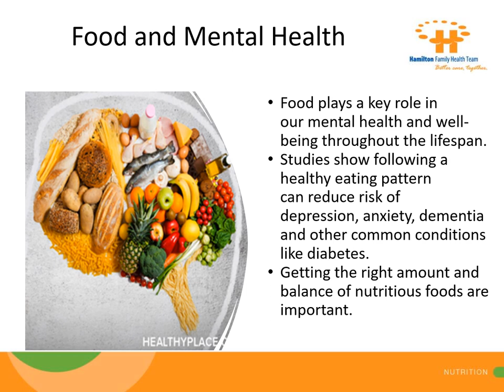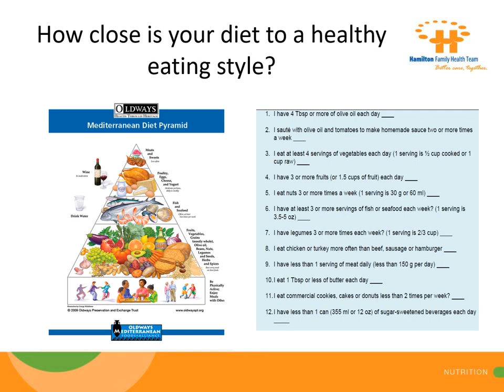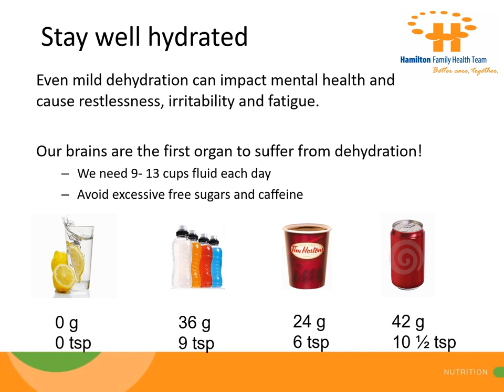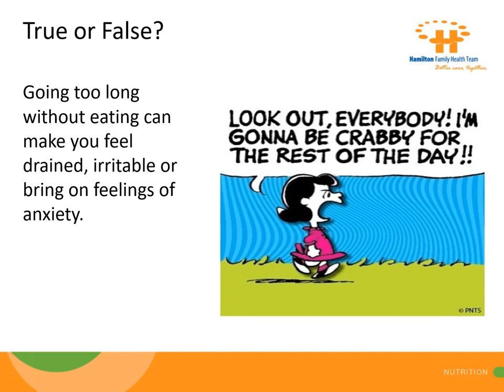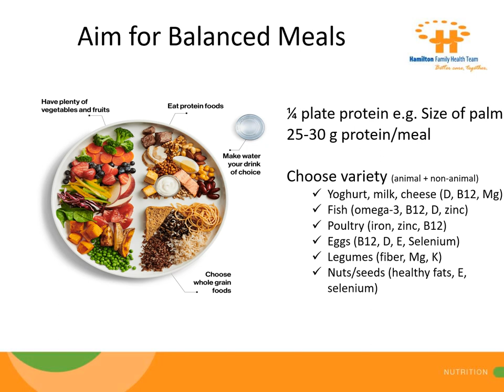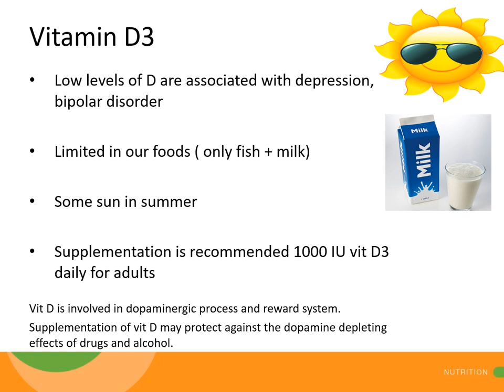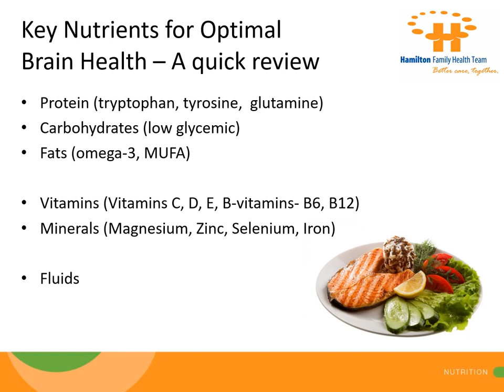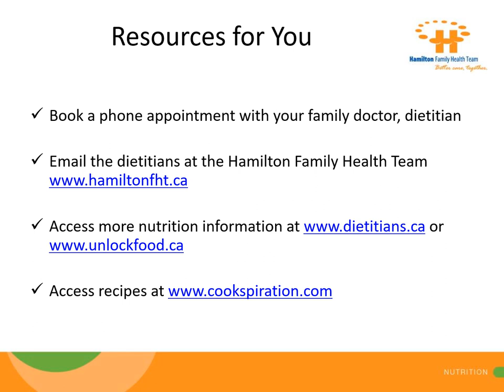Food and Mood: Nutrition for the body and the brain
0:03 Food & Mental Health
1:45 Healthy Brain Diet
4:51 True or False Quiz
17:37 Key Nutrients for Brain Health
18:36 Benefits of Healthy Eating
18:52 Other tips
20:29 Resources